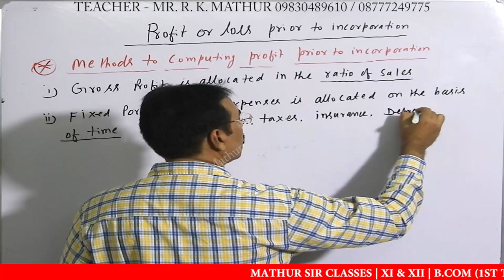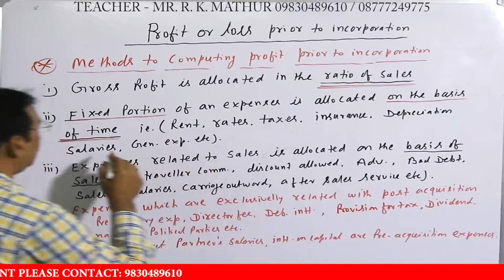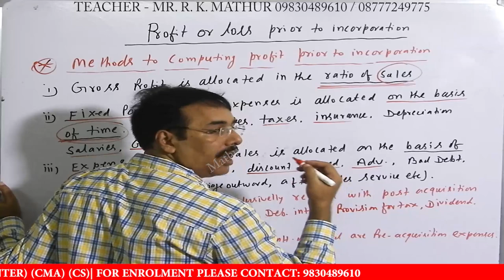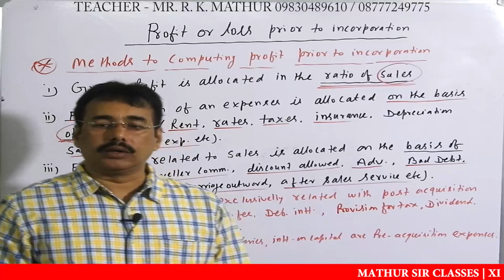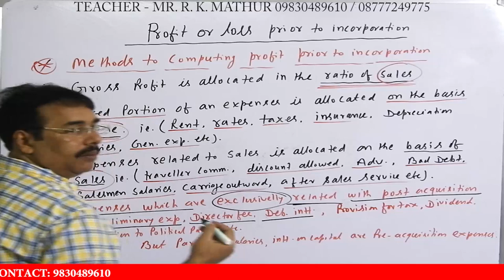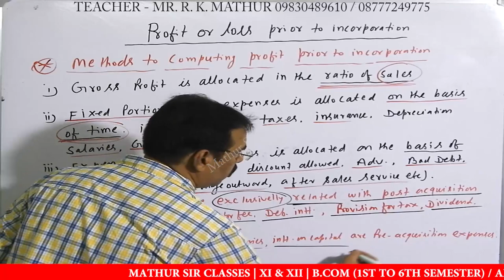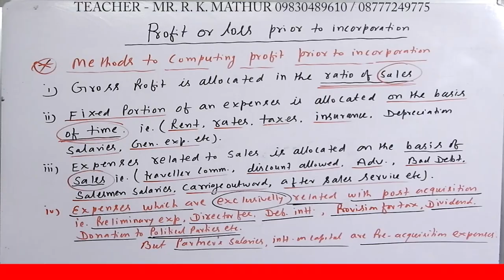Methods to compute Profit or Loss Prior to Incorporation | Mathur Sir Classes